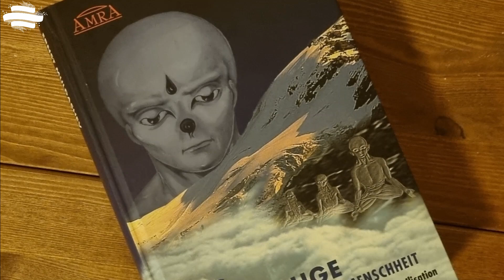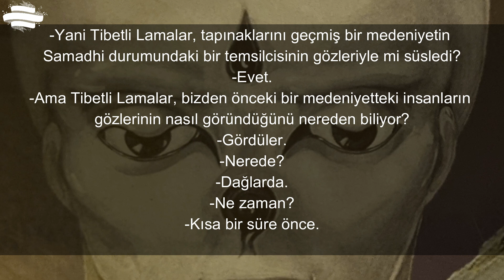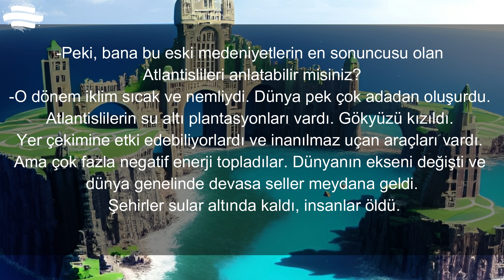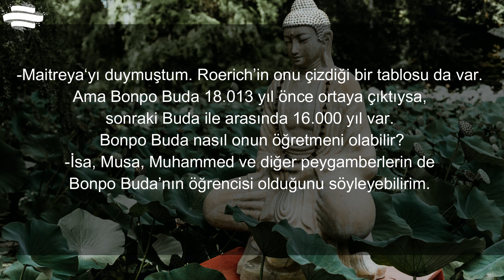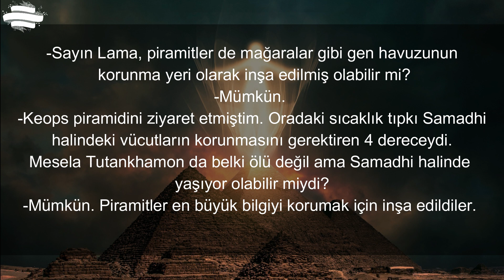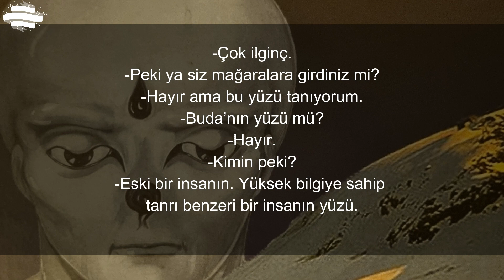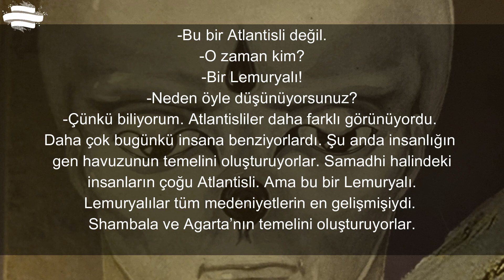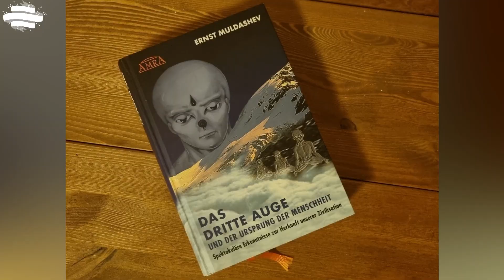Şambala - Tibet mağaralarında "insanlığın gen havuzu"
Bu videoda 1999 yılında yayınlanan Ernst Muldashev'in "Üçüncü Göz – İnsanlığın Kökeni" adlı kitabın ayrıntılarını izleyeceksiniz.

Yazara göre, Himalayalarda çok sayıda mağarada eski medeniyetlere ait insanlar bir felaket halinde insanlığın yok olması sonrası medeniyeti yeniden başlatmak üzere Samadhi halinde beklemede, geçmişte çok gelişmiş medeniyetler vardı ve günümüzde Şambala denen yerde hala temsilcileri yaşıyor.